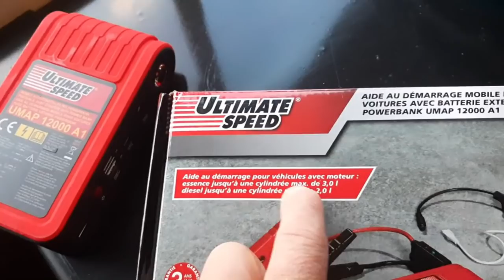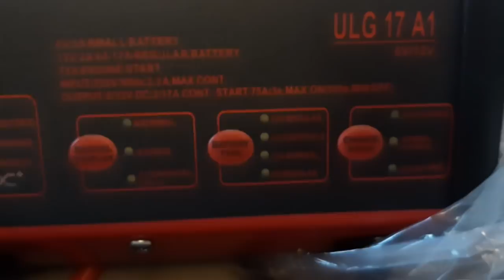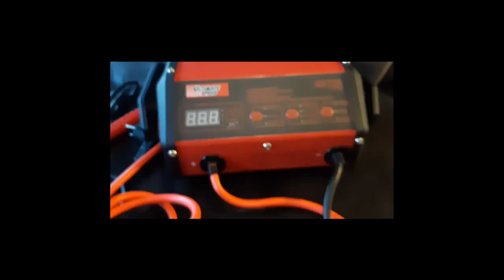CAMPING CAR ET LES PNEUS ca manque pas d air [ RESTONS SIMPLE ]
VOUS VOULEZ M AIDER ?

le casque jbl

power bank